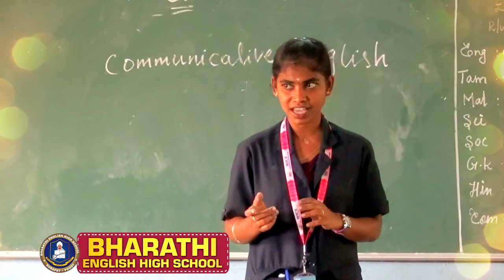Bharathi English High School, Sorapet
Subramania bharathi Higher Secondary School, Thirukkanur.